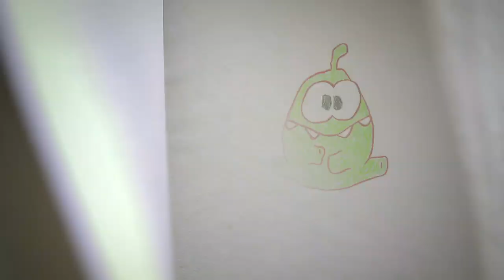Las Historias de Om Nom - Cut the Rope - Halloween Special - episodio 5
Historias de Om Nom / Om Nom Stories
La aventura comienza